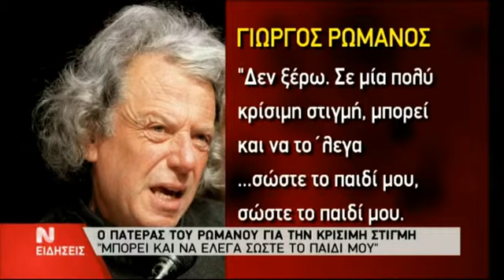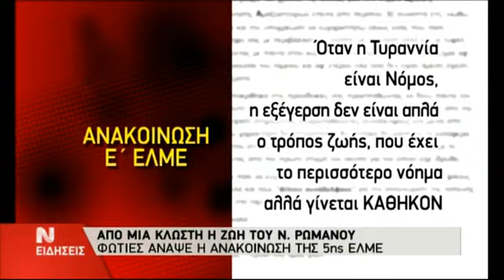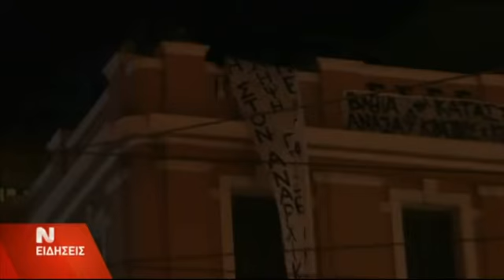Όσο πάει και "καλυτερεύει" το πράμα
Aπό το δελτίο της ΕΔΤ, στις 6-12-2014